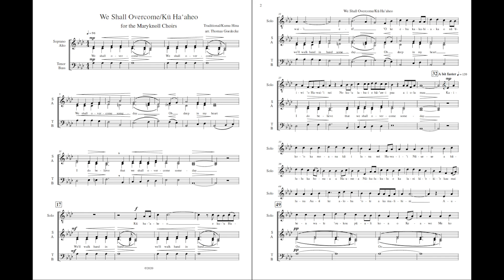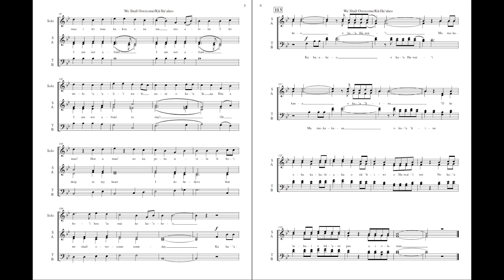We Shall Overcome/Kū Haʻaheo for SATB arr. Thomas Goedecke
During the COVID-19 pandemic, choral music was at an absolute halt.  The effects of this pandemic will have a generational impact.  A love of music was robbed from our keiki, and we have only just begun to imagine it's long term outcomes.  I was a high school music director at the time of the pandemic, and I wanted to write something that spoke to the resilience of my students, but also spoke to their experiences of activism against racial inequality in America at the time.  By combining We Shall Overcome and Kū Haʻaheo e Kuʻu Hawaiʻi, two works that speak to meeting the injustices of the world while also standing strong in one's beliefs, I hope my students can continue to inspire future generations of musicians.

Performed by the Maryknoll School Concert Choir